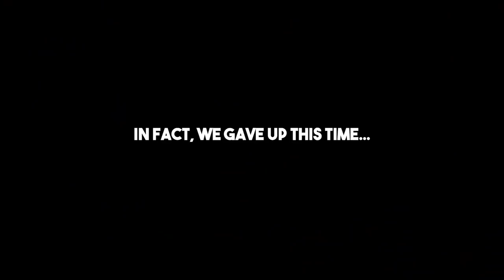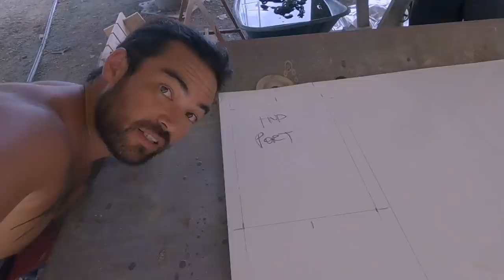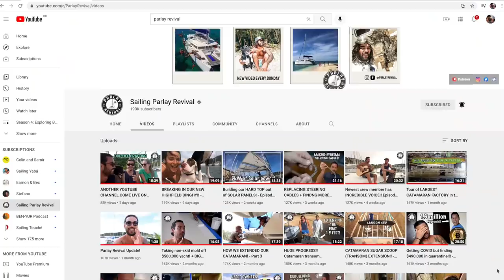⛵️This Lagoon 450 with broken bulkheads could have sunk 😨#213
Help us to make this happen (Recycling Fleet for Clean Oceans)

Tom's Instagram: tomhudson_nz